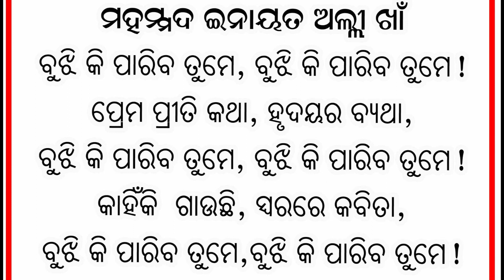Bujhi Ki Pariba Tume (Enayat Ali Khan) Odiya Giti Kabita